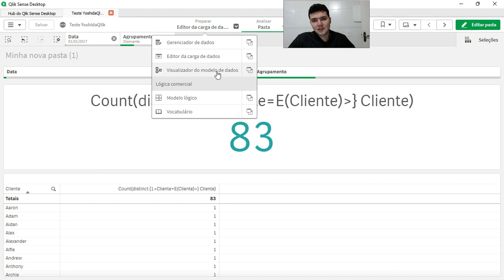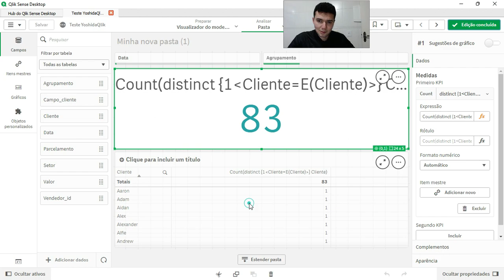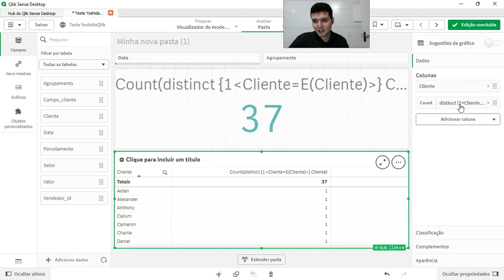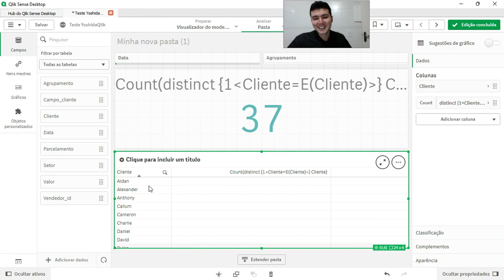Como Exibir clientes que não compraram no Qlik Sense